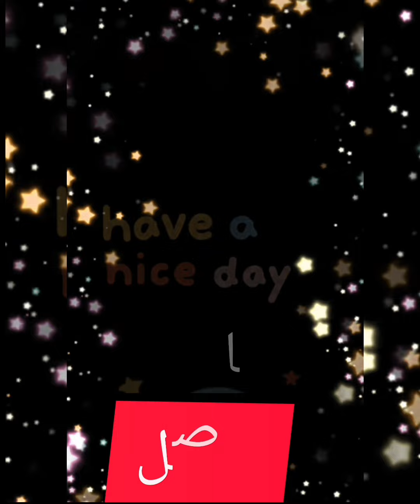أقوي🔥تمرينةكورة قدم⚽|دقة التسديد|هتخليك ماكينة تسجيل أهداف|كل الي عليك التنفيذ صح🔥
دقة التصويب على المرمي  دقة التصويب على المرمي
أهداف تمرين يخليك ماكينة تسجيل أهداف تمرين يخليك ماكينة تسجيل أهداف تمرين يخليك ماكينة تسجيل أهداف
يخليك ماكينة تسجيل أهداف تمرين يخليك ماكينة تسجيل أهداف تمرين يخليك ماكينة تسجيل أهداف تمرين يخليك ماكينة تسجيل أهداف تمرين يخليك ماكينة تسجيل أهداف
تسجيل أهداف تمرين يخليك ماكينة تسجيل أهداف تمرين يخليك ماكينة تسجيل أهداف تمرين يخليك ماكينة تسجيل أهداف